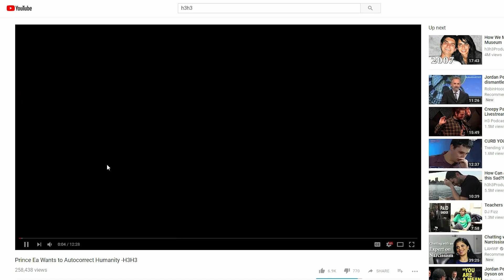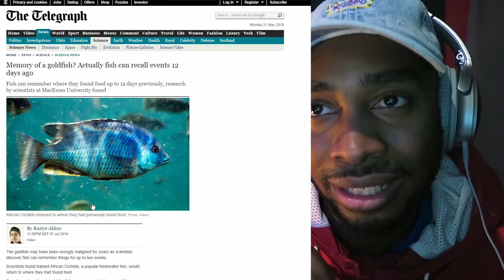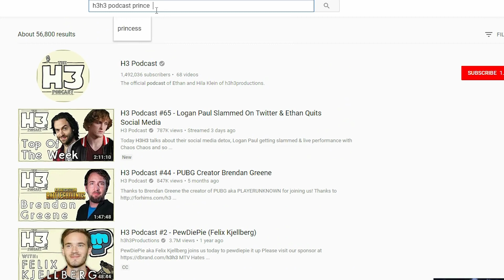MY RESPONSE TO H3H3